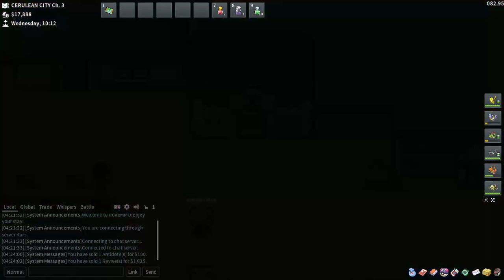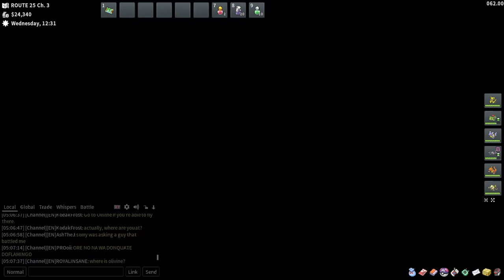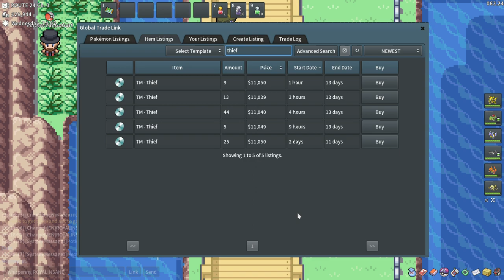PokeMMO S1/E4 - THETRUEAURA VS MISTY